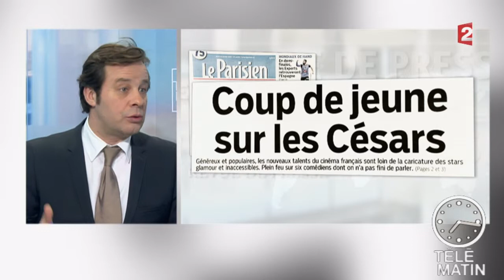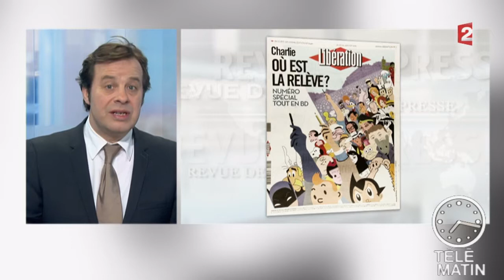Revue de presse du 29/01